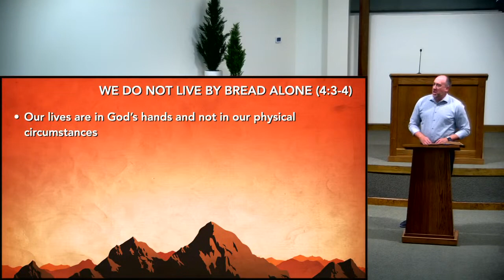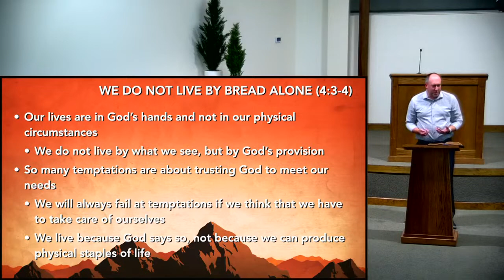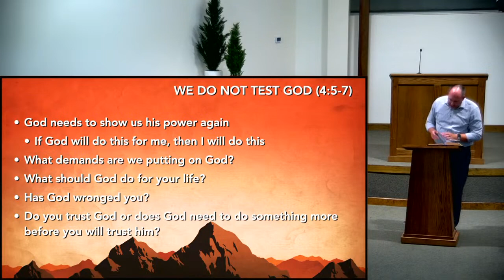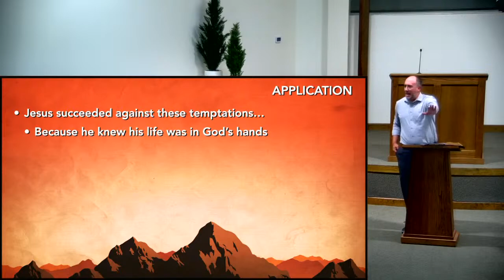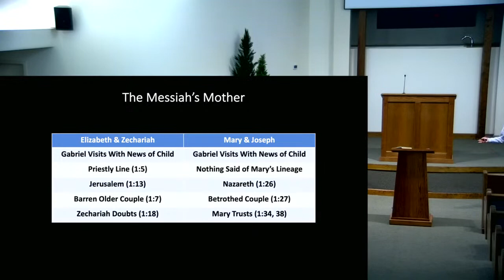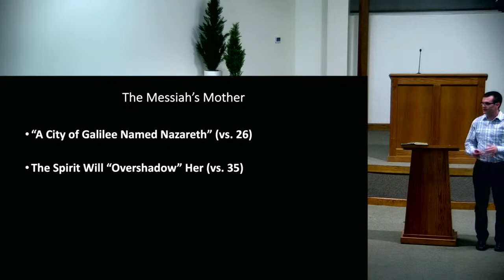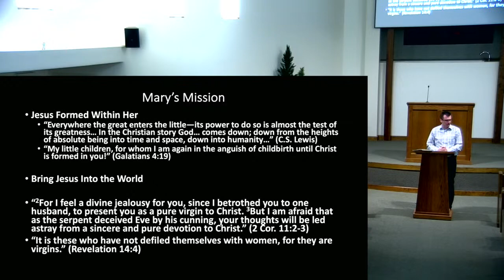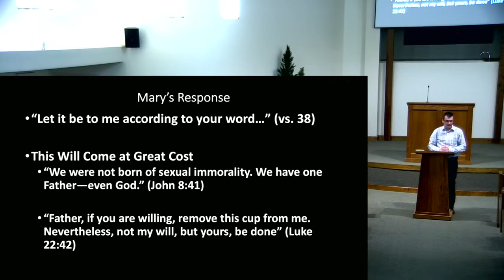Lecture Series with Brent Kercheville & Erik Borlaug - 8/24/22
Woodland Hills Church of Christ
15421 Old Hickory Blvd

Meeting times
Sunday AM Bible Class 9:00
Sunday AM Worship 10:00
Sunday PM Worship 5:00
Wednesday PM Bible Class 7:00